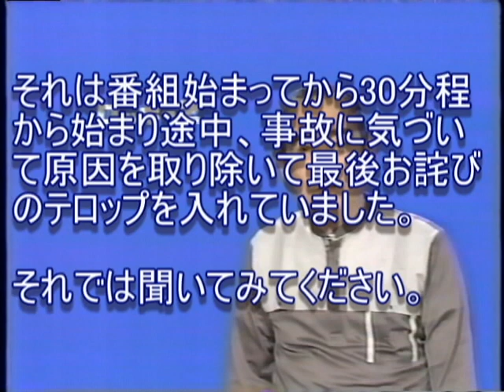月曜ロードショー放送事故「何か聞こえる」【（著）対応版】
それによって「何か聞こえる」部分はまるっきり無くなりましたので視聴しても肩透かしとなります。
かつて月曜ロードショーという番組があり映画のテレビ放送をするのですが
この回は放送事故となりました。

その内容はレアケースで本放送とは別の音声が入り込んだという事故です。
どうしたらそういう事故が起きるの？
途中対応できたらしく別の音声は無くなり、お詫びのテロップを出しておりました。

判別する範囲で字幕を入れています。
聞き取りにくいかと思いますがお手すきの際にでも見てください。

声の出演
　シルベスター・スタローン
　　羽佐間道夫
　タリア・シャイヤ
　　松金よね子
です。

›Twitter上で「駅STATION」の音声ではないかという意見がありました。
コメントありがとうございました。
ちょっと調べてみようかな？(^^;